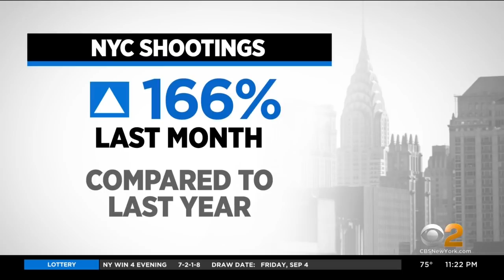Gun Violence Down In Coney Island Amid Spike In NYC Shootings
As we head into the Labor Day weekend, the NYPD is preparing new tactics to tackle gun violence. Shootings are up citywide for the most part, but one neighborhood is experiencing a decline; CBS2's Ali Bauman reports.